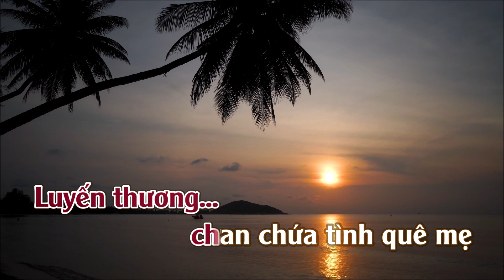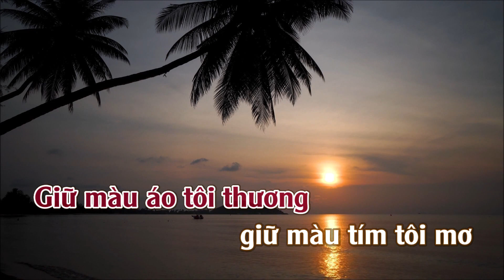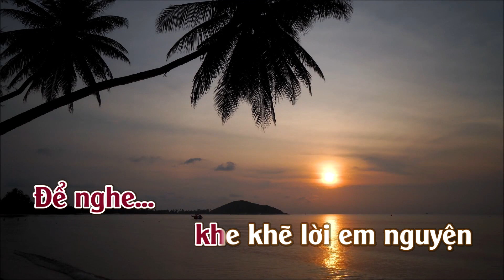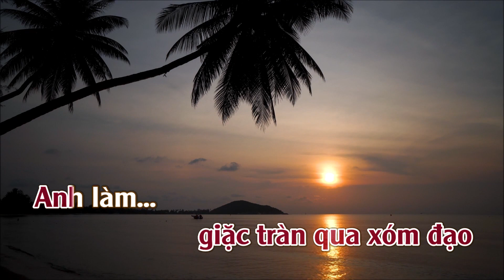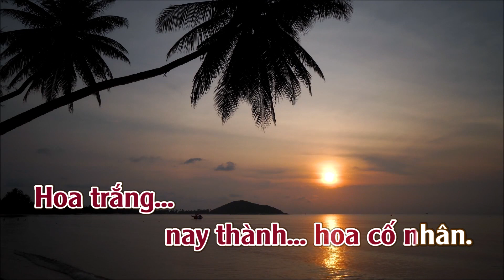Karaoke Hoa Trắng Thôi Cài Trên Áo Tím Tone Nữ Thấp | TAS BEAT